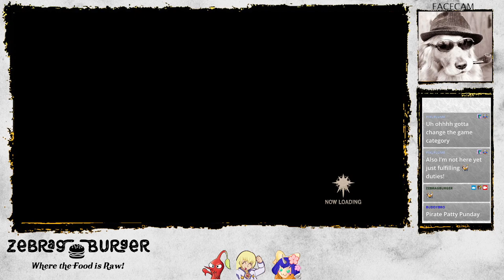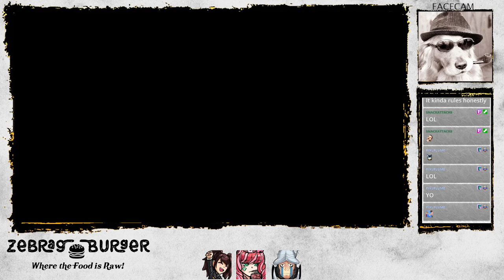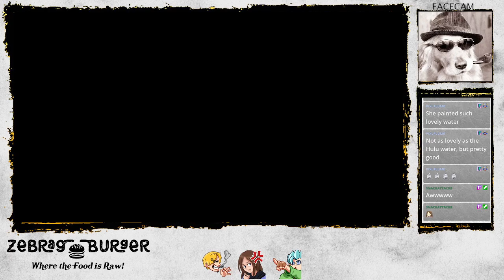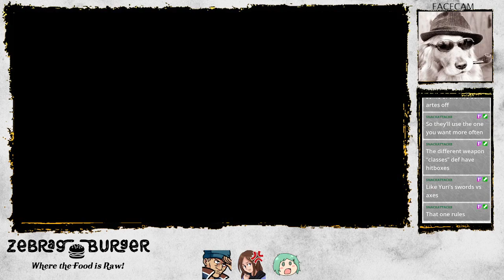Tales of Vesperia (Part 20): Patty Punday